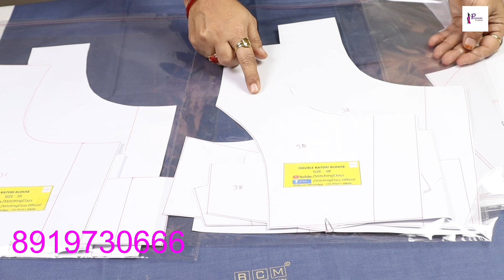Blouse Draft फरमा Princess Cut , belt , katori ,gol cut Blouse Designs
Blouse Design new model | blouse ki design | blouse design cutting and stitching | back neck Design
1. blouse design
2. blouse ki design
3.blouse back design
4. blouse cutting
5. blouse ka design
6. latest blouse designs
7. new blouse design, blouse,
8. blouse neck designs
9. blouse ke आश्चर्यचकित कुर्ती नेक डिजाइन
10. boat neck blouse
11. lehenga blouse design
12. saree blouse designs
13. boat neck blouse designs
14. net blouse design
15. pattu saree blouse designs
16. paithani blouse design
 17. bilauj ki dijain
18. new blouse design 2021
19. blauj dizain new
20. blouse design cutting and stitching
21. blouse designs back side
22. wedding blouse designs
23. patch work blouse designs
24. blouse cutting and stitching
25. down blouse
26. blouse back neck designs
27. simple blouse designs
28. blouse designs back side 2021
29. back neck designs
30. back neck latest blouse designs

Poonam Gupta
(Poonam Fashion)